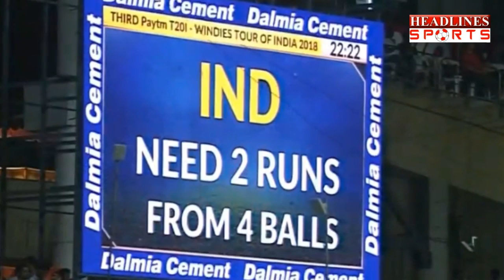Ind Vs WI 3rd T20: आखिरी 6 गेंदों का रोमांच देखिए Ball By Ball, जरुर देखें | Headlines Sports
Ind Vs WI 3rd T20: आखिरी 6 गेंदों का रोमांच देखिए Ball By Ball, जरुर देखें Watch This Video